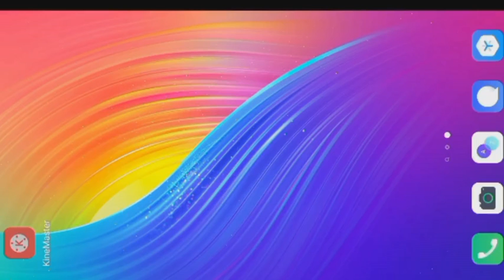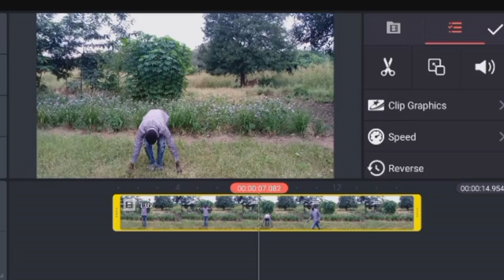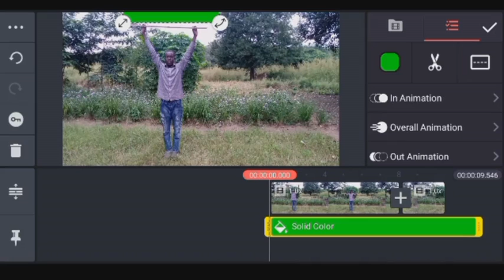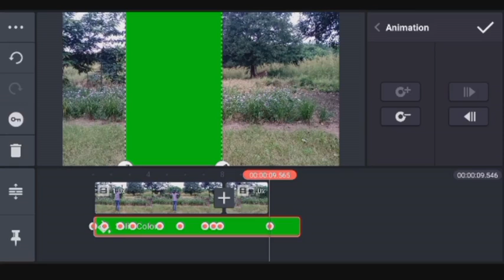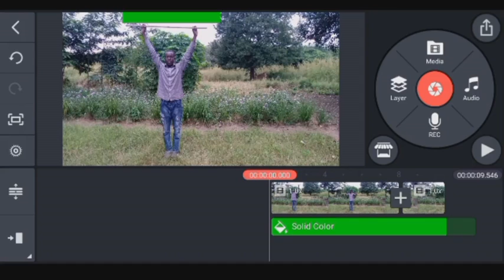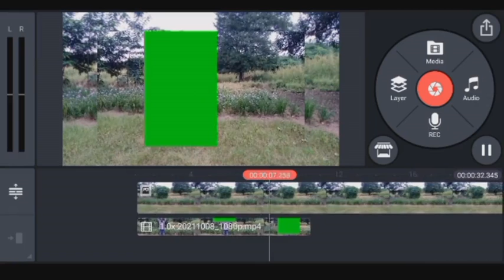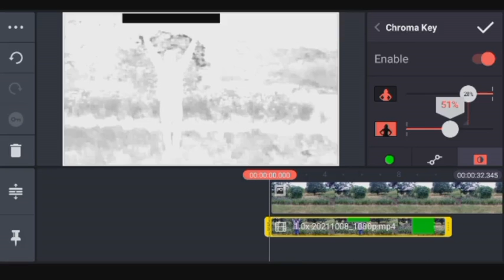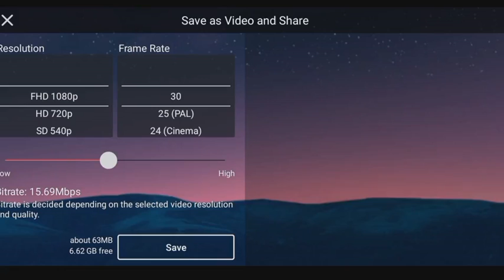How to edit trailer movie on kinemaster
welcome my fun nuer tv entertainment channel
l like uploaded trailer movie and how to edit in thok naath or nuer language